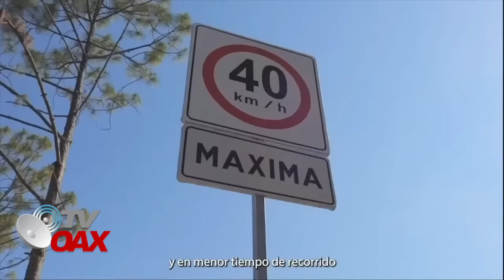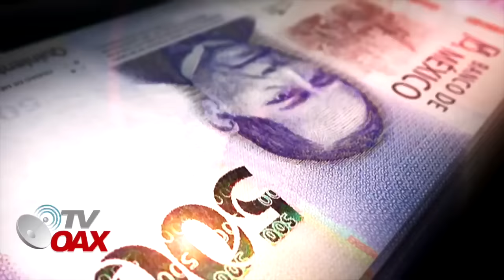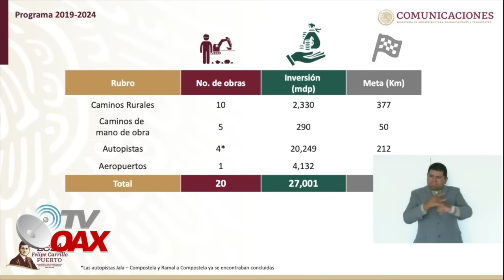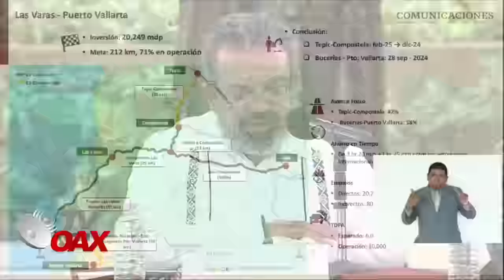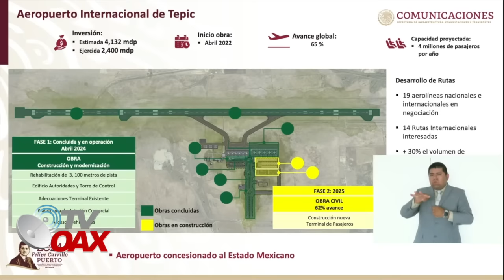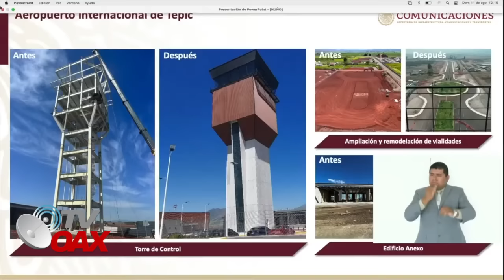MIRA:Exitazo caminos artesanales en Nayarit,Claudia avanzara con los estados restantes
Los pueblos originarios  de Nayarit agradecen al Gobierno Federal por cumplir con los primeros caminos artesanales, nunca esperaron que esta obra se ejecutara en sus pueblos y hoy es una realidad, lloran de felicidad porque nunca ningun Gobierno les había cumplido como hoy.Mira